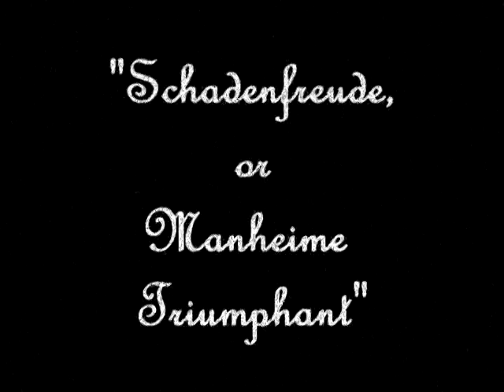The Fall of Manheime - A Dramatic Playe in Three Acts by Jeremy Kellerman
This is a home video recording of a performance of "The Fall of Manheime," a three act play written by Jeremy Kellerman during his years at Wanetshaw Community College. At the time, Jeremy attempted many written works, none yet published or released. This was his first foray into playwriting and needless to say it was a resounding success. This particular performance was performed by the Wanetshaw Community Players in 1983 during Jeremy's second senior year. It aired as part of the Jeremy Kellerman Advice Hour three separate times, once in 1988, again in 1990 and one final time in 802,701.

For those unfamiliar with the many esoteric references, deep symbolism or meanings rooted in Michigan culture, here is a brief summary:

Manheime, the once-gentle Lord of Fantastic Castle, is overcome by avarice and lust when he is offered the chance to marry the beautiful Princess of Wimbydon. In his pursuit of her, he falls off of his steed, Excalibur, and cracks his head open, a moment symbolic of his moral failing.  This comprises the Prologue.

In Act 1, Manheime returns to Fantastic Castle and attempts to wrest control of the Kingdom of Derby from the wicked King Madness, father of the beautiful Princess Temptra who once seduced Manheime. First, however, Manheime must win back the trust of the Tribal Elders, which he does by agreeing to pass the Sacred Test of defeating the Evil Horseman, Bacchus.

In Act 2, The Horseman, thought dead by all including Manheime, returns for revenge. The Council of Elders believe that Manheime lied about his victory, but in fact the Horseman WAS slain. He was then resurrected by King Madness under cover of Darkness. Manheime, in keeping with the pattern of the Hero's Journey, reaches a real low point and contemplates suicide.

In Act 3, Mainheime learns from Blind Pete Skunkpipe, an elderly blues singer, to vent his sadness through music. In doing, he discovers a joyful type of music, Euphorismia, which is anathema to King Madness and his wicked guards and daughter. Through the wonderful power of song, Mainheime triumphs and regains the trust and love and rule of the Kingdom.

This performance features Advice Hour regulars, including Jeremy Kellerman himself as Manheime, the late Victoria Kellerman as Wench #6, and David Munson as King Madness. This performance was directed by Reginald P. Quest and Jeremy Kellerman and produced by Jeremy Kellerman.

Please support local arts like this!